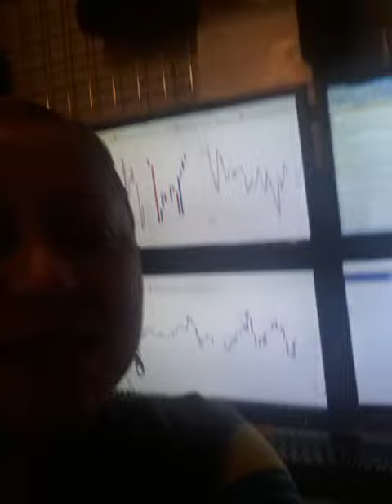Cual es mi historia de éxito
Por favor Compártelo en Facebook  y Twitter!
La Forma Mas Facil De Ganar Dinero En Internet-Cual es mi historia de éxito
Reto Codigo Wasanga 90 Dias # 26  Con Wasanga 100%-Maria Imelda Cardona
Para ser parte del Reto Wasanga haz click en el siguiente